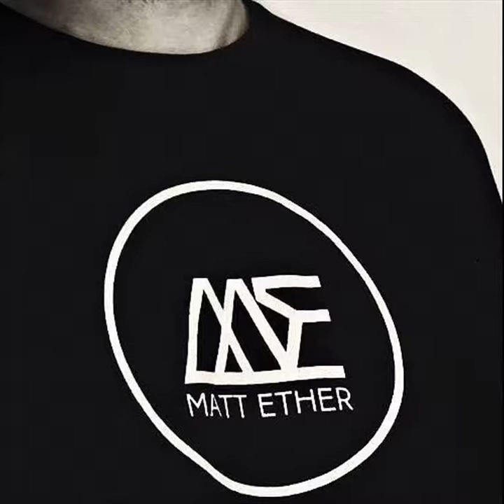Matt Ether - Nobility (Original Mix)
Matt Ether